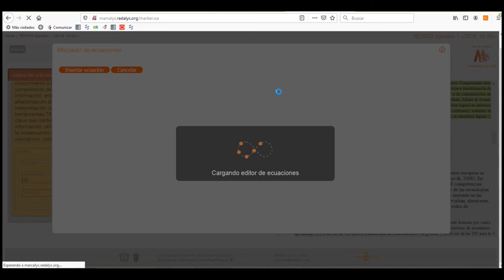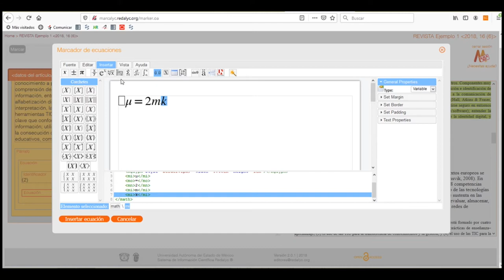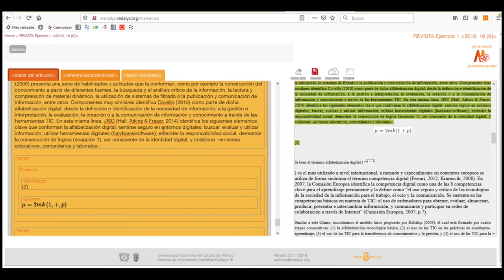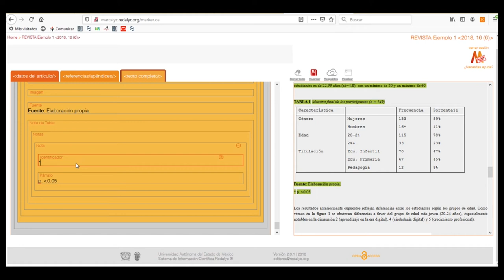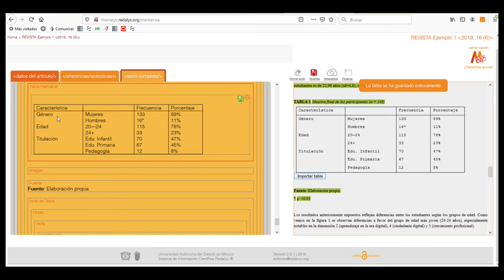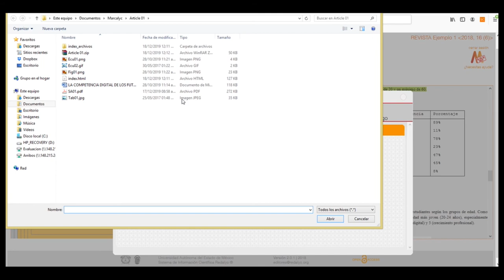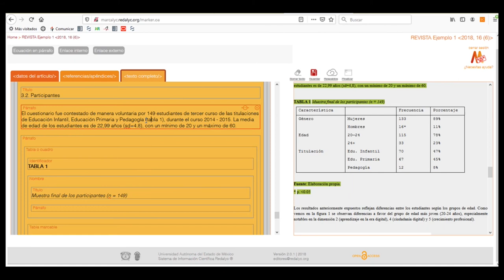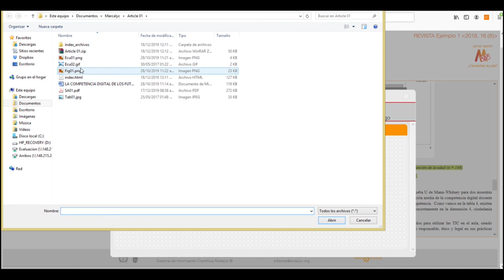Agregar Ecuaciones, Imagenes y Tablas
Agregar Ecuaciones, Imágenes y Tablas

Video sobre como marcar ecuaciones, imágenes y tablas en el proceso editorial Marcalyc, dirigido a los editores de revistas científicas indexadas en Redalyc.

Organizado por:
Redalyc - Universidad Autónoma del Estado de México (México)

Capacitador:
Lic. Daniel Francisco Flores García - Redalyc- Universidad Autónoma del Estado de México (México)